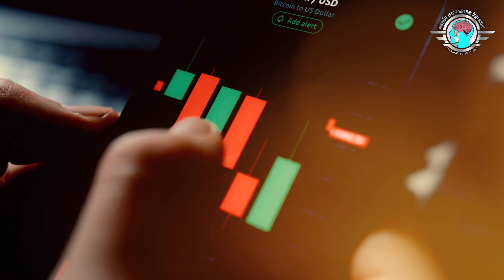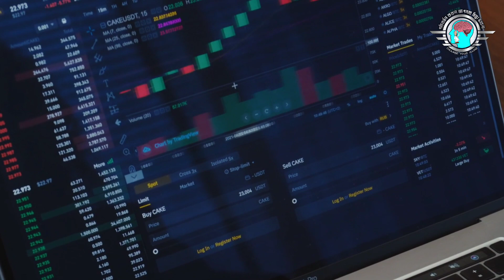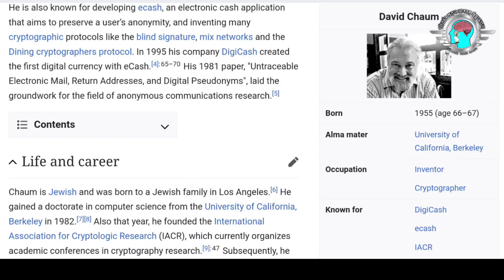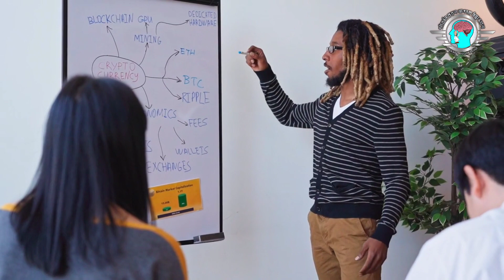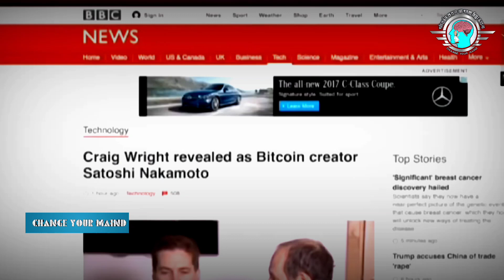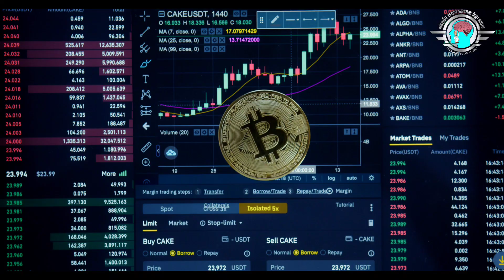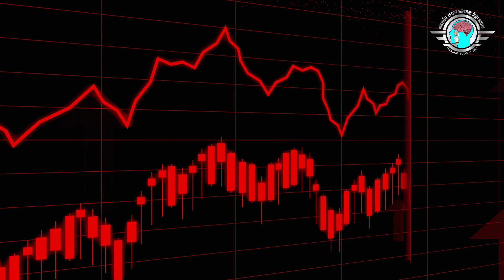ক্রিপ্টোকারেন্সি সম্পর্কে আপনি কতটুকু জানেন? What is Cryptocurrency? Change Your Maind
Cryptocurrency is a type of token digital currency. This currency is only used in the internet world, no such currency exists in reality. It is a type of currency that is not printed by any country's government. Rather, this money is generated by Internet users through small codes.

সুন্দর জীবন এবং বিচিত্রময় দুনিয়া সম্পর্কে জানতে
                              ধন্যবাদ

Best crypto investment 2023 bangla.top profitable coin investment 2023 bangla/ bitcoin earn.